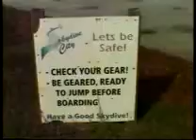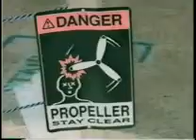Skydiving 12-02-2000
Falling from the sky for my B-day